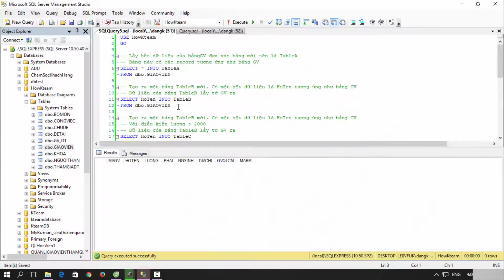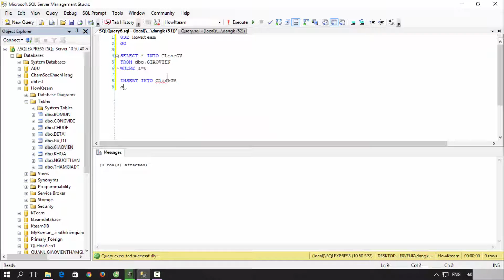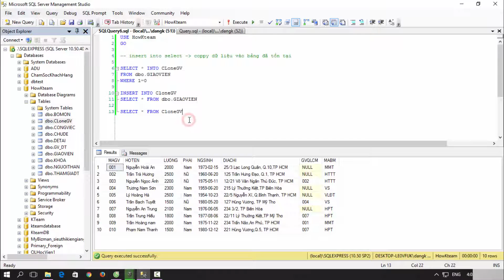[Khóa học sử dụng SQL server] - Bài 16: Insert into Select | HowKteam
Âm thanh:
Two Step From Hell Colors Of Love